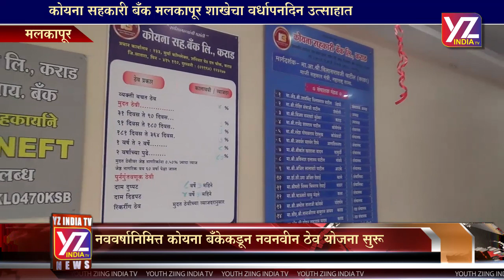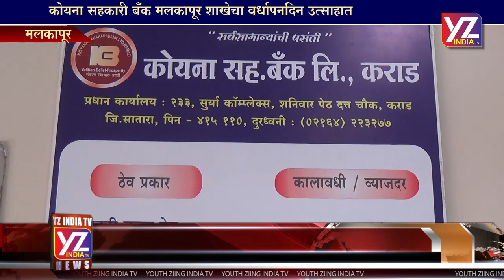YZ INDIA TV - KOYNA BANK MALKAPUR SHAKHA VRDHAPANDIN - NEWS 02 JAN 2019